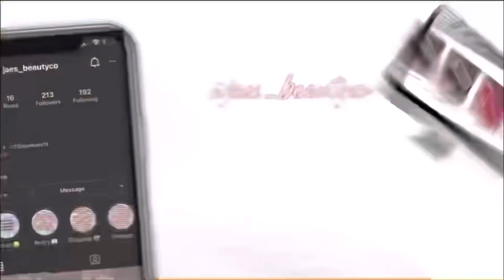Makeup GRWM💗| IM BACK‼️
Hey Jae Babies I hope you enjoyed this video and if you did make sure to give it a big thumbs up 👍🏽 and don’t forget to ‼️SUBSCRIBE‼️ to become apart of the family🤘🏽😚